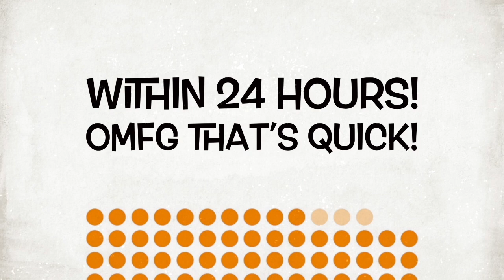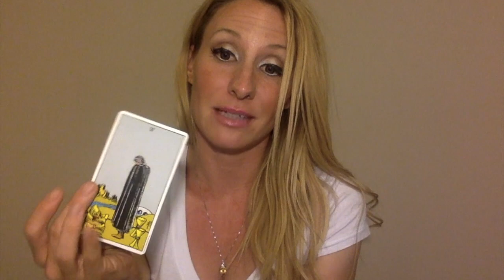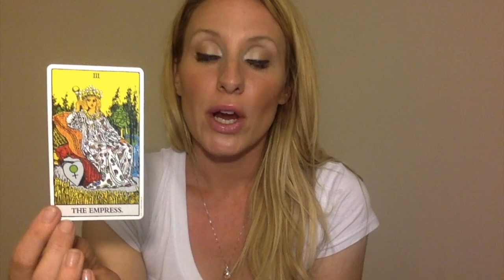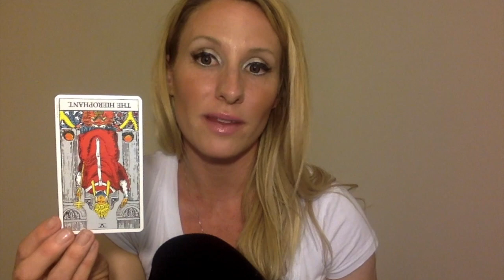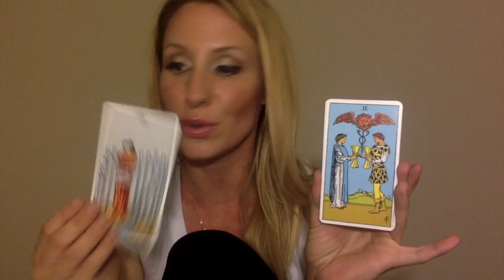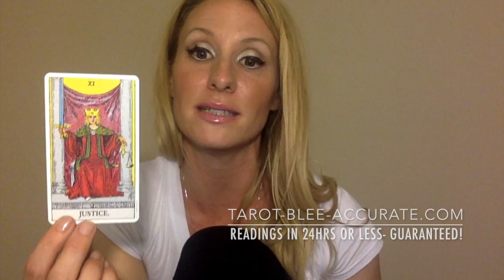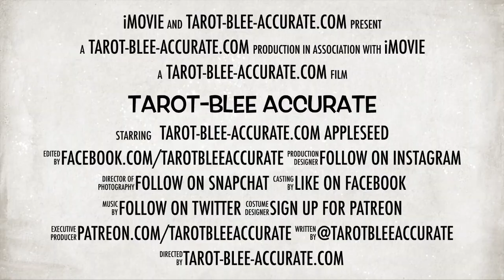Sagittarius Singles Love Reading-July 2017- Your soulmate is looking at you, look back!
Your soulmate is looking at you, Sagittarius. You just have to look back at them.

Thank you immensely for watching the Sagittarius Singles Love Reading video!